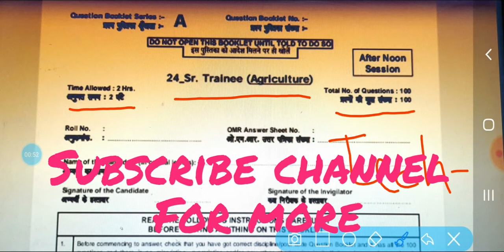NSCL Agri senior trainee Previous solved paper // National Seed Corporation diploma Sr. Trainee exam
This video describe about previous year question paper of NSCL recruitment for senior trainee 2019.
this video is useful for aspirants of NSCL ( national seed corporation Ltd.)

National seed corporation Agri senior trainee exam paper solved in Hindi.
section-A, 70 questions of Agri Technical syllabus.

must watch all question
and

for more detail and PDF files, connect on other social sites

National seed corporation Senior trainee Previous exam Paper in Hindi,
NSCL syllabus for Agri Trainee,
National seed corporation vacancy,
NSCL recruitment 2020,
Preparation Of National Seed Corporation Ltd.,